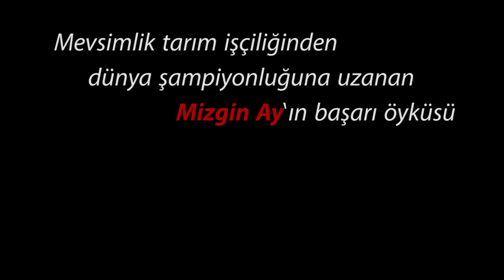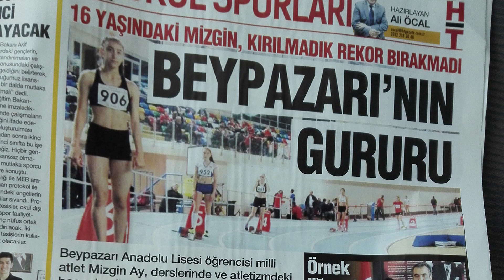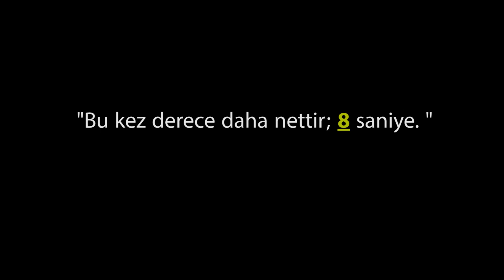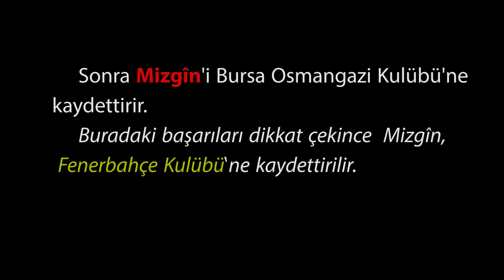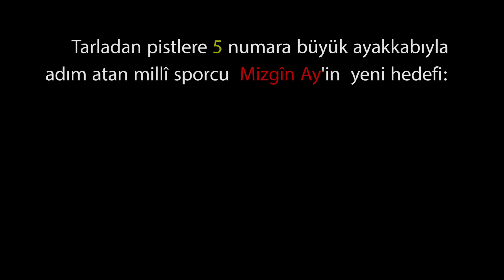MİZGİN AY kimdir?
Batmanlı Mizgin Ay'ın (rüzgârın kızı / rekor canavarı)
tarım işçiliğinden dünya şampiyonluğuna uzanan öyküsü
Türü: belgesel / documentary
Süre: 5 dk
Hazırlayan: Şarez Nezan
Yıl: 2017